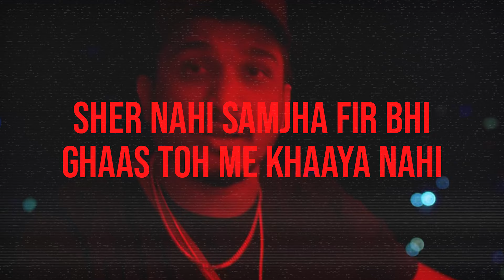Bandana Gang Remix - Mc Clam | Lyrical Video| 2022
Bandana Gang x MC Clam

Remix Credits :
Artist/Lyrics - MC Clam
Music remastered by : GR Shah

Original song Credits :
Song : Bandana Gang
Artist : Divine Ft. Sikandar Kahlon
Lable : Gully Gang Entertainment

MC Clam's Lyrics :

Bandana Bandana Gang
Sar pe Load hote nahi pain,
Gully Ke slangs toh log bolte ye chhapri hai man, Dost bola rap kare chhe Kem, pachhi A to to bhay Aem ne tem, Bro me hip-hop ulta latka ke me khelunga game , hota me Shy nahi, beta me Tera bhay nahi,
bhay bol ke saath kabhi aaye nahi, apana banake rakha saath paraaya nahi, dost mera chhoda par vaapas vo aaya nahi, sher nahi samjha fir bhi ghaas toh me khaaya nahi, Nakli log ko wata koi saga hi nahi, shadi meri HipHop se aaj sagaae (engagement) bhi , Aaj sagaae bhi ×3
Dost bole party IB IB (wines name)
Lyrically game mera game ka me ghalib,
bhagwan ne diya mujhe gift I'm Khaled,
Rapper bolta khudko toh achhe se jaa likh,
nai hora toh aa mere pass,
me tera maalik,
samjha kya?? nahi
nahi toh ghar jaa kya
tera andar ka artist chhote mar gaya kya
haan gang mera fine
karta G-PHAAD rhyme
aur hota studio me grind
karta kaam mera shine